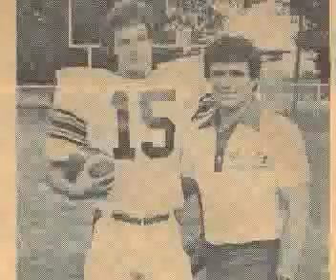Tim Topham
Tim Topham 2014 Maryville College Wall of Fame Inductee